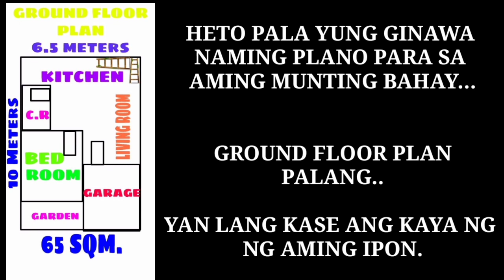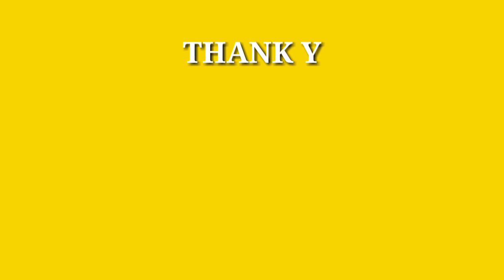SIMPLE HOUSE | 65 SQM. | TWO STOREY HOUSE DESIGN | ABANG PALANG SA TAAS | MAGKANO NAGASTOS? ALAMIN !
HOUSE PAINT PART 1 (FIRST COAT)